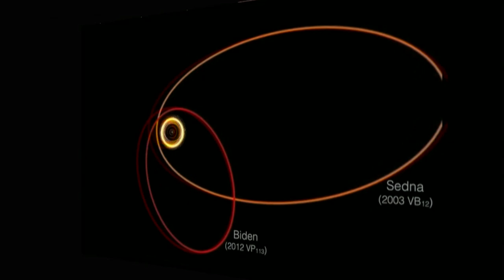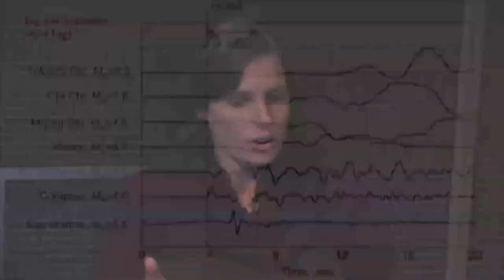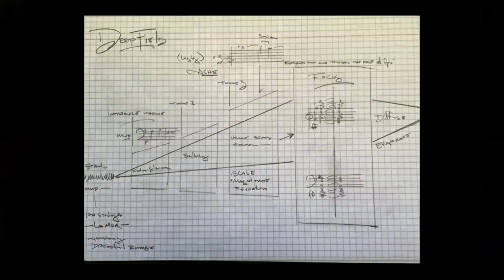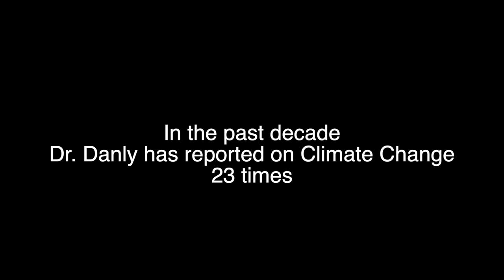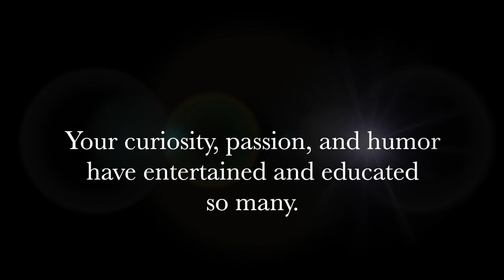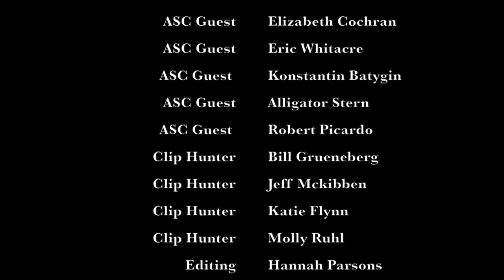Celebrating Dr. Laura Danly | All Space Considered at Griffith Observatory | December 2020